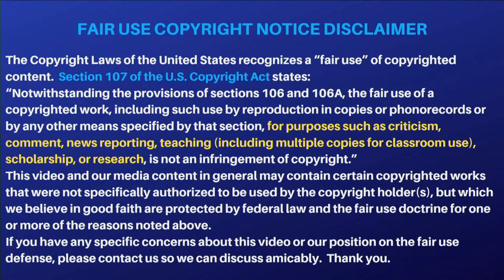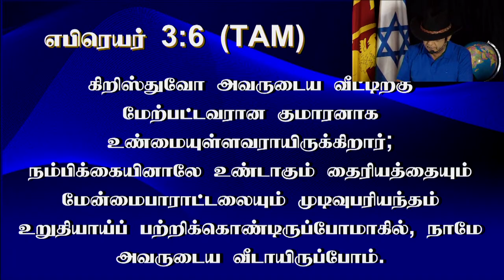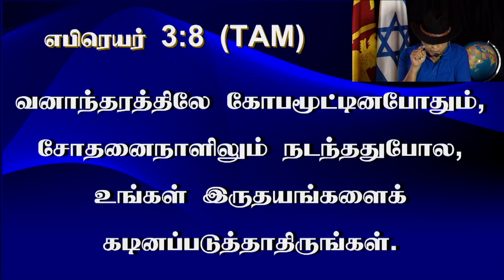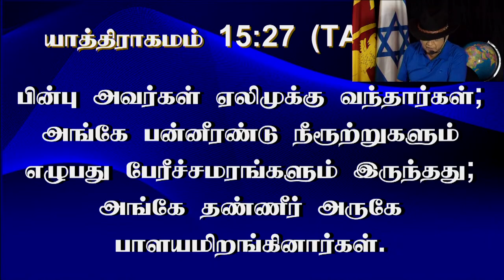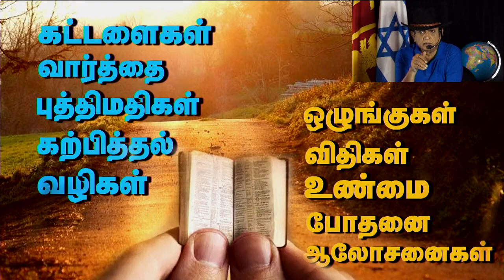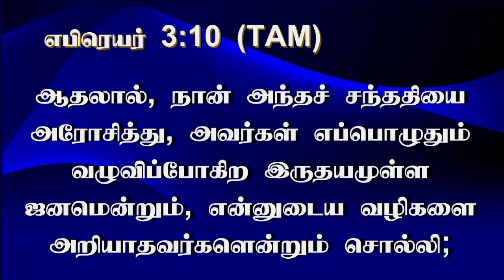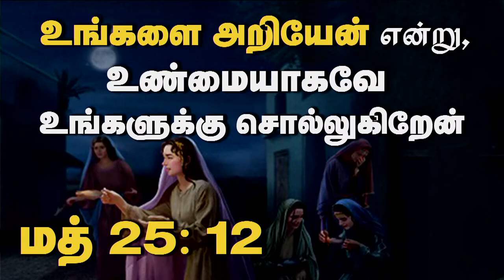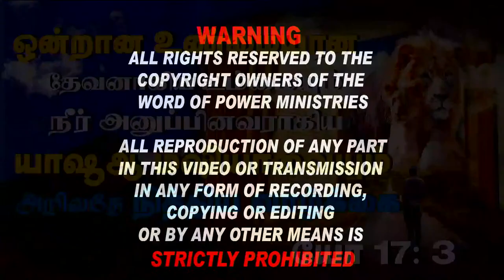14th April 2023 - Friday